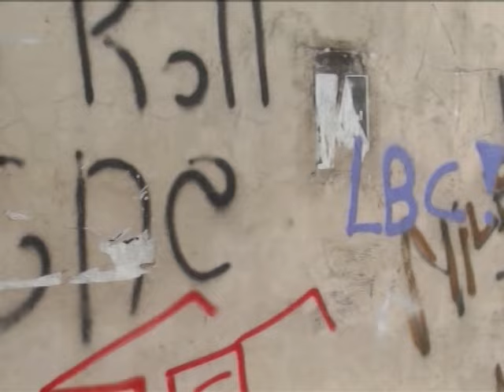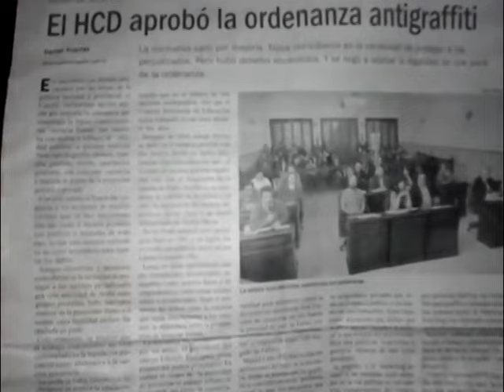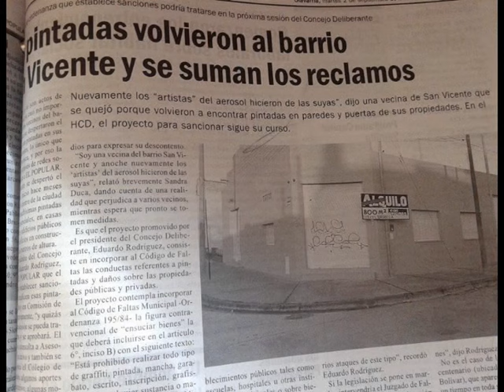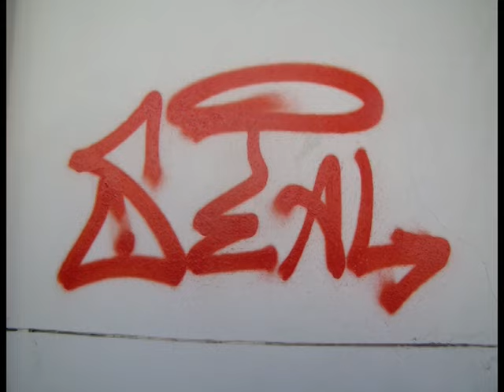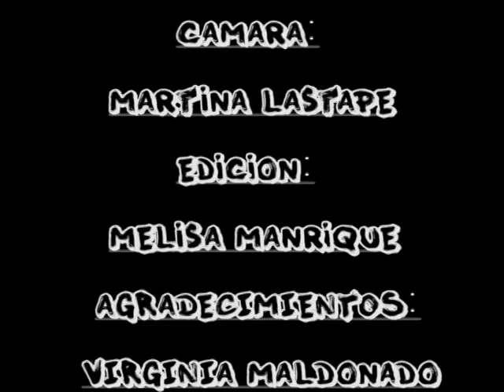Graffitis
Graffitis es un documental  realizado por estudiantes de la carrera de Comunicación Social, para la cátedra Taller de Técnicas Audiovisuales I y, la cátedra de Historia de las Manifestaciones Simbólicas.

Cámara: Martina Lastape
Edición: Melisa Manrique